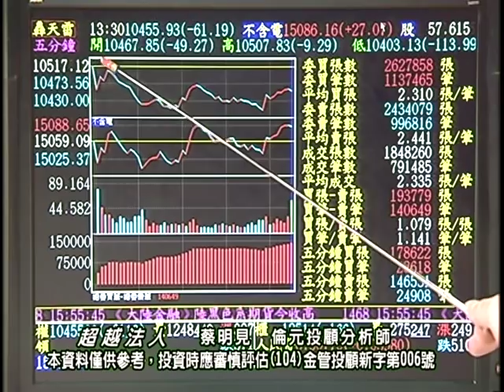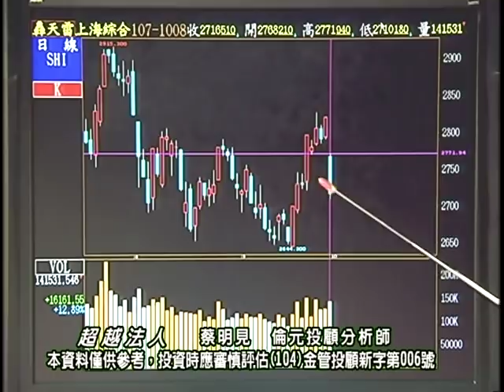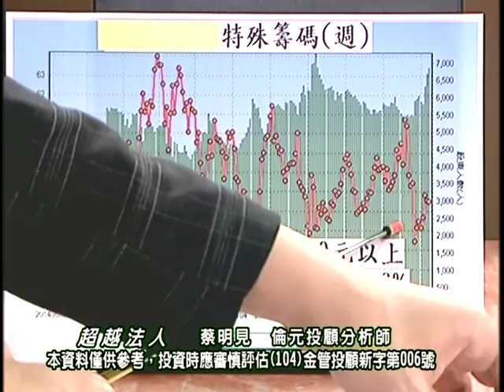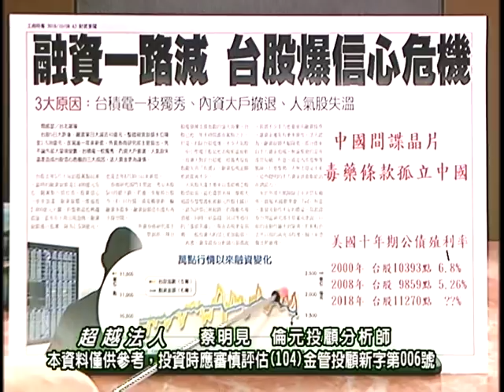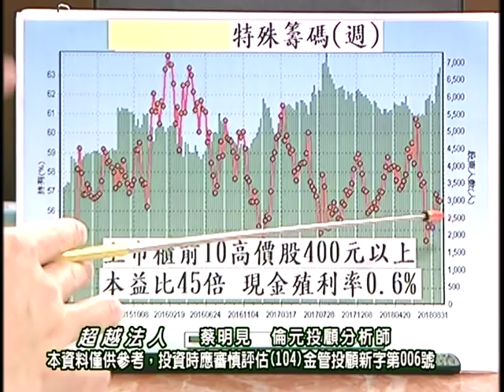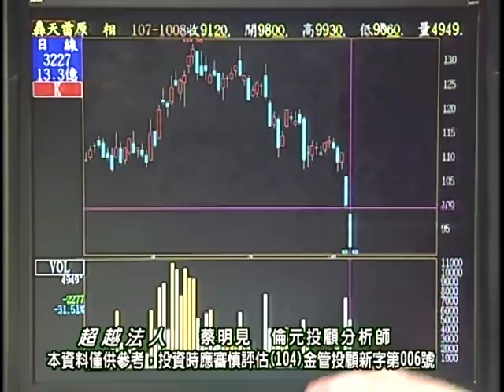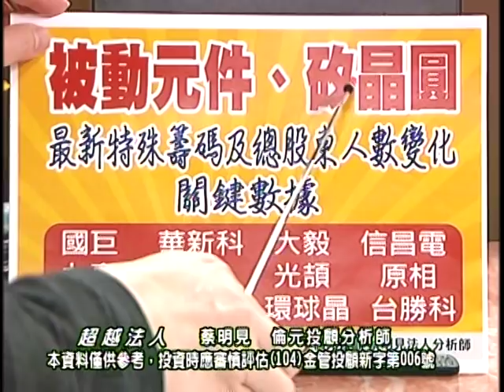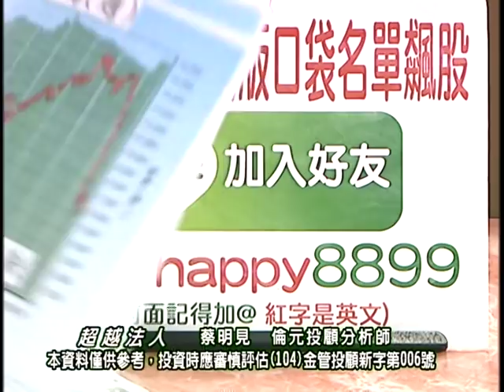20181008 1930 蔡明見 超越法人